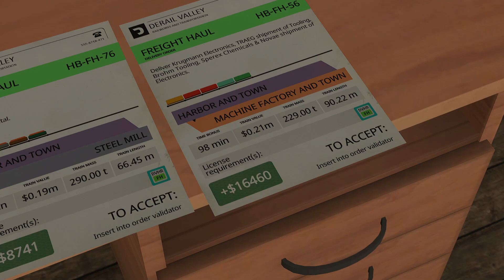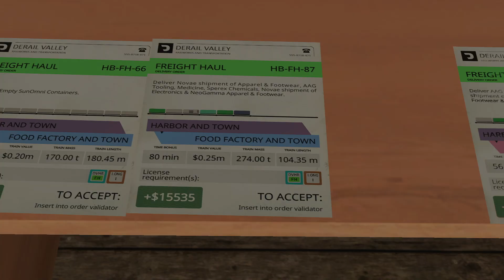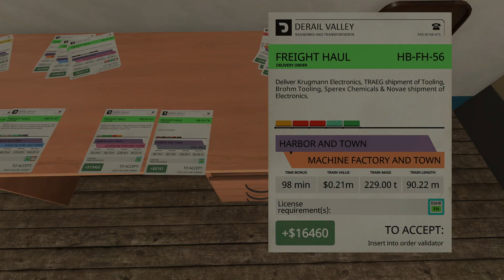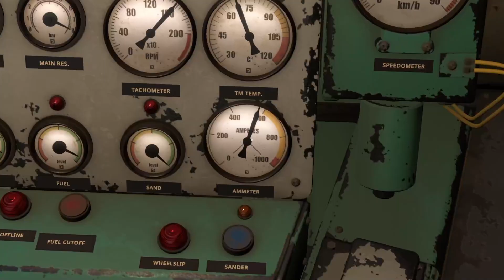Let's play Derail Valley - with KustJidding - Episode 3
Kust is doing his First Blind Playthrough of Derail Valley

Streaming everyday:
6pm CEST (3~5hrs afternoon stream)